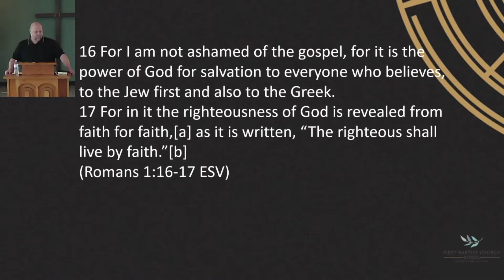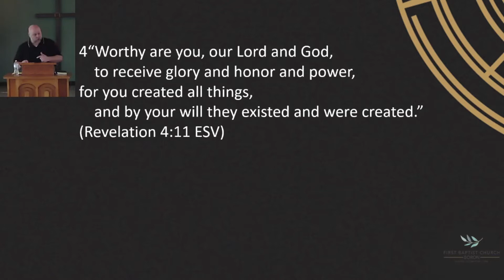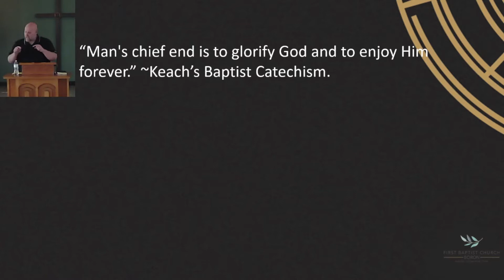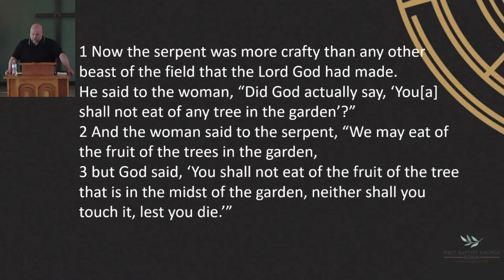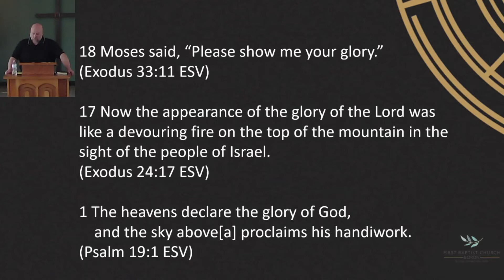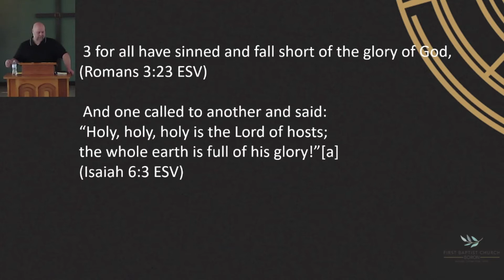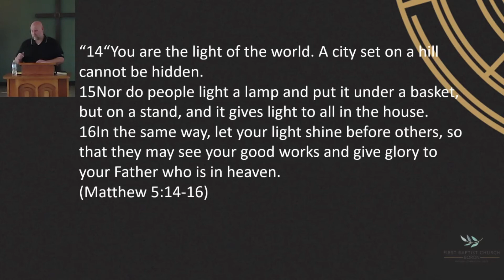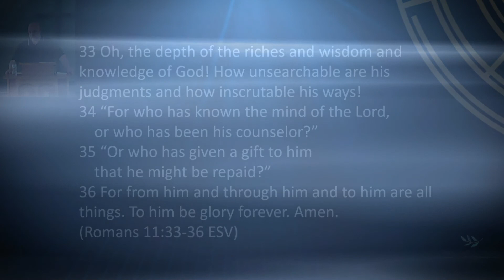The 5 Solas Part 5: Soli Deo Gloria